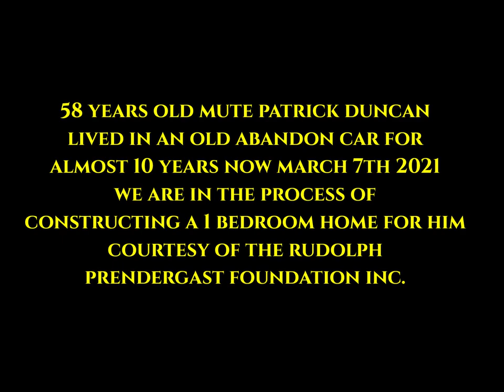LIVING 10 YEARS IN AN ABANDON OLD CAR MUTE PATRICK DUNCAN WILL SOON HAVE HIS OWN HOME.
The Rudolph Prendergast Foundation Inc & The Stream of Hope Foundation as come together to give Patrick Duncan his own home.